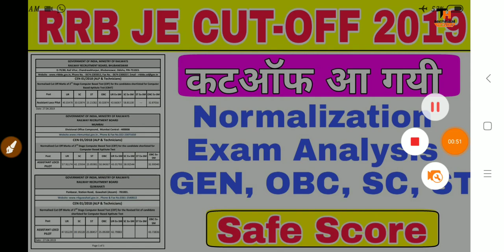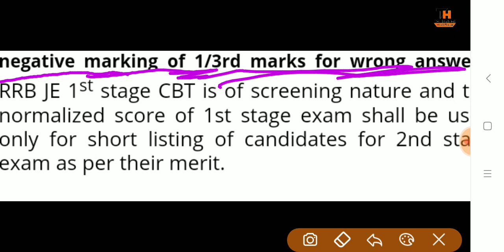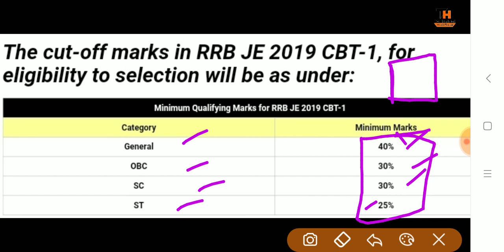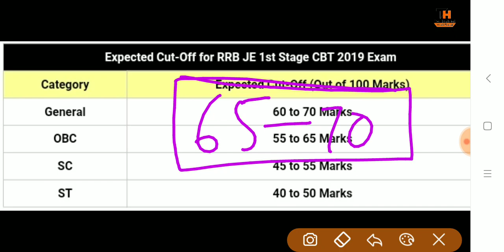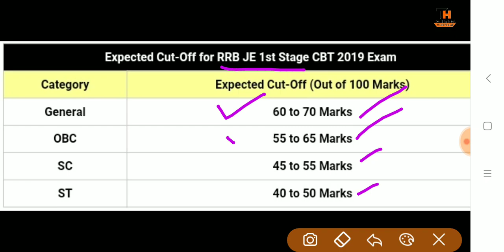RRB JE CBT-1 OFFICIAL CUTOFF 2019 || Normalization,Exam Analysis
RRB JE CBT-1 CUTOFF 2019 || RRB JE OFFICIAL CUTOFF 2019 || RAILWAY JUNIOR ENGINEER CUTOFF 2019 || RRB JE OFFICIAL CUTOFF 2019,